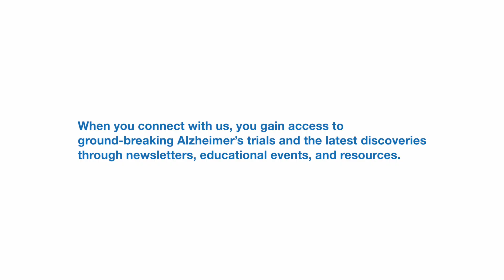KU ADC - Become a Research Hero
Check out the many groundbreaking research opportunities at the KU Alzheimer’s Disease Center.  Every study unlocks more clues about the mysteries of Alzheimer's disease, and much of what we know would not have been possible without study participants.